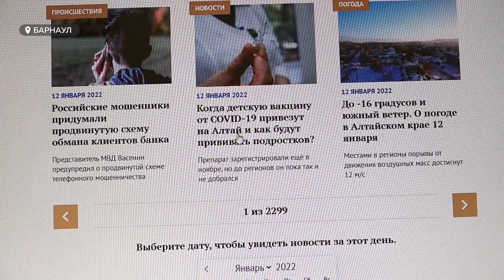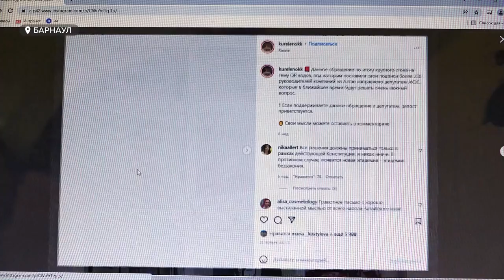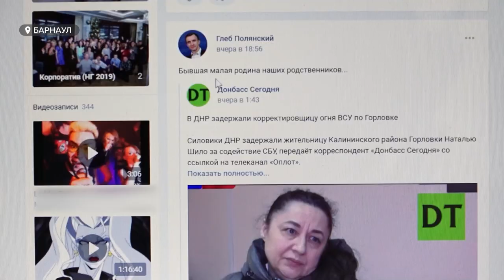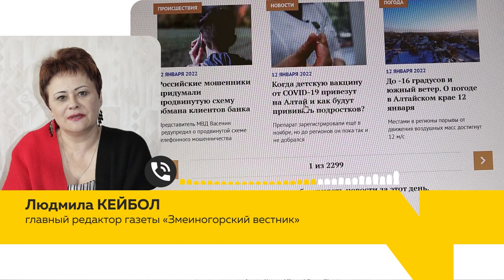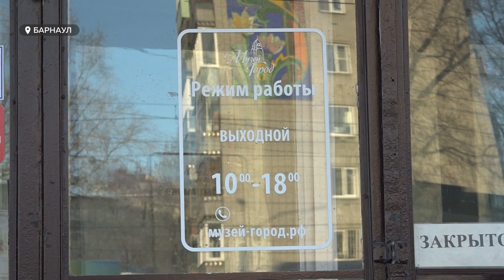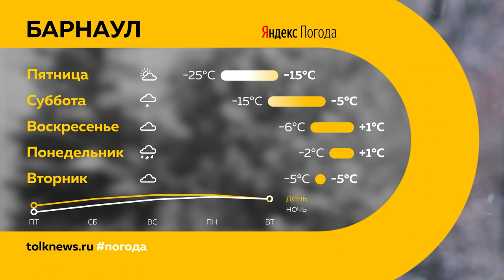«День с Толком». 13.01.2022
Для такого убийства нужно 3 часа: фермеры, потерявшие полсотни лошадей, надеются узнать с какой целью и кто так поступил.

Сегодня профессиональный праздник у журналистов страны. Кто они — современные акулы пера?

Второе рождение: в Барнауле собираются реконструировать главный выставочный зал художников